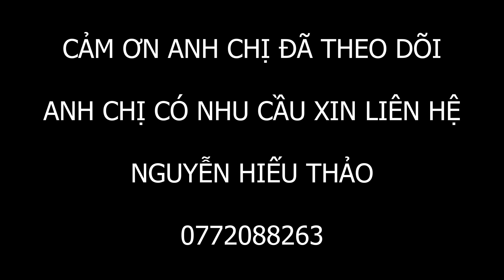BĐS DÒNG TIỀN - NHÀ XƯỞNG 256M2 - 100M2 THỔ CƯ - LÀNG GỖ TRUYỀN THỐNG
Gởi anh chị 1 sản phẩm dòng tiền:
Với trung tâm là khu dân cư làng nghề lâu đời, kinh nghiệm
diện tích 256m2 - 100 thổ cư - 2 mặt tiền - 2 sổ sẵn
Phù hợp anh chị đầu tư bán lẻ - làm xưởng - kho bãi - kinh doanh - xây nhà trọ...